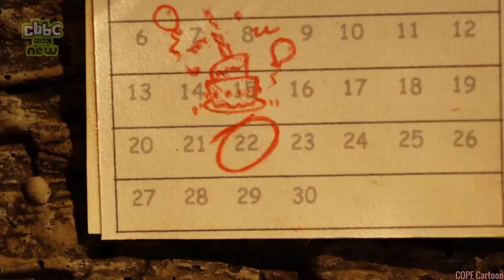Shaun The Sheep S04E03 - Happy Birthday Timmy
Shaun, an unusually bright and clever sheep, lives with his flock at Mossy Bottom Farm, a traditional small northern English farm. In each episode, their latest attempt to add excitement to their dull mundane life as livestock somehow snowballs into a fantastic sitcom-style escapade, most often with the help of their fascination with human doings and devices. This usually brings them into conflict—and often into partnership—with the farm sheepdog Bitzer, while they all are simultaneously trying to avoid discovery by the Farmer.